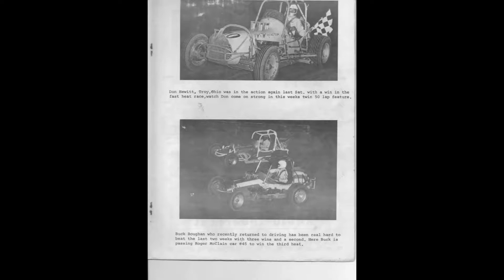Racing Ron Nelson